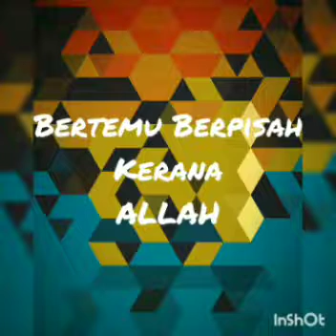LABUAN - MONTAJ KEM SMART LEARNING LABUAN 1.0 TAHUN 2019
TEMPAT : MASJID NUR IMAN KAMPUNG GANGGARAK, W.P LABUAN

ANJURAN : AL ANKABUT & PAMULA

KREDIT : BRO SHAFIQ ZAINOL [ LABUAN, KEDAH ]